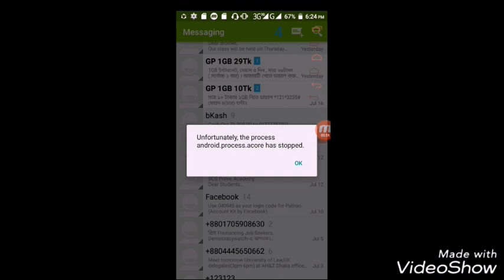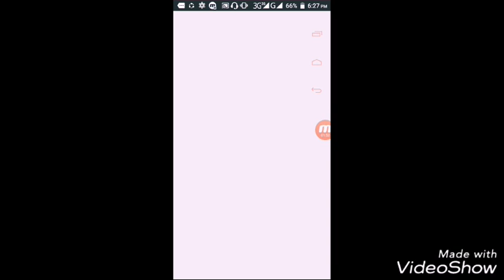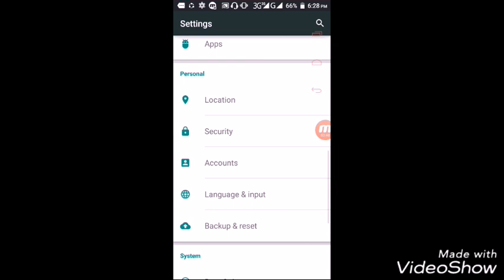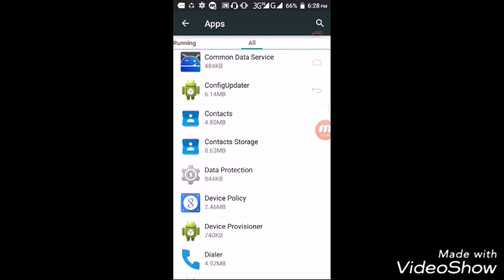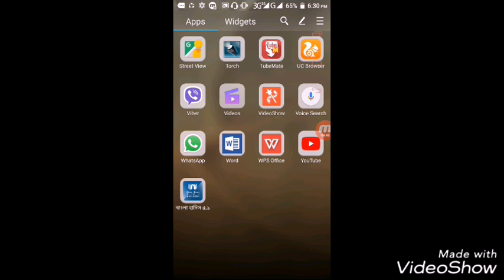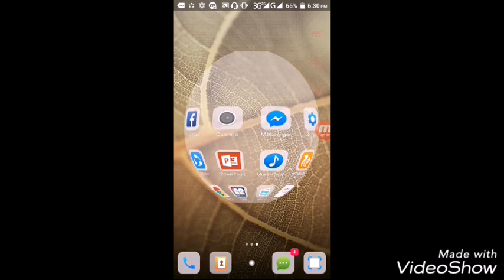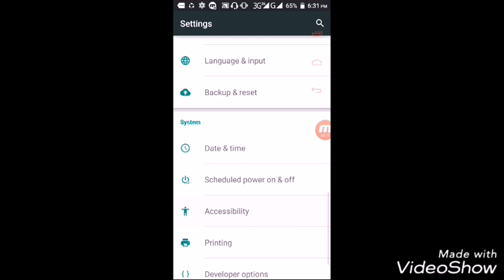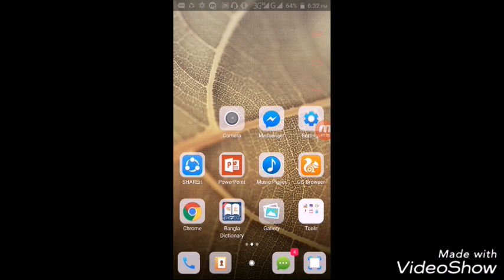the process Android. process.acore has stopped in bangla।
the process Android. process.acore has stopped.
How To Fix "Unfortunately the process com.android.phone has stopped" Error On Android ?unfortunately the process com.android.phone has stopped  ?
Attention: এটা আমার ১ম ভিডিও, তাই বেশি ভাল হয়নি,অন্যগুলো দেখতে পারেন। This is my first video in YouTube Channel that`s why video Quality is low. ignore my voice recording.

জীবনে সফল হতে হলে এগুলো জানতে ও মানতে হবে | how to success in life in bangla || motivational video